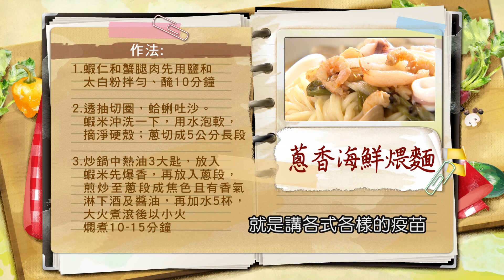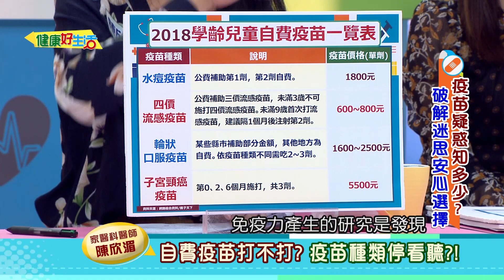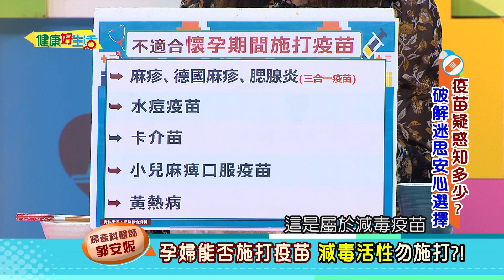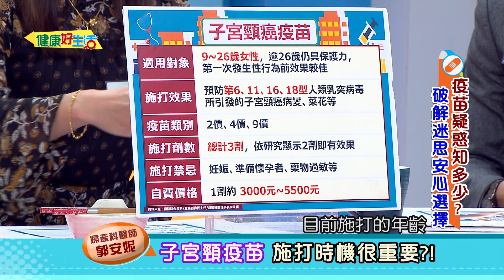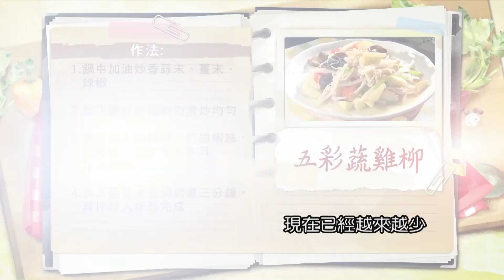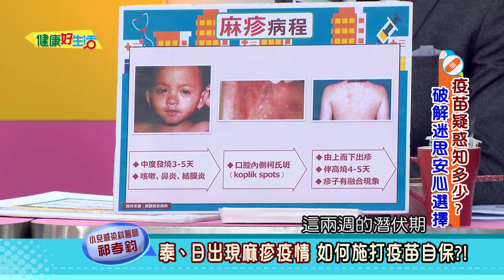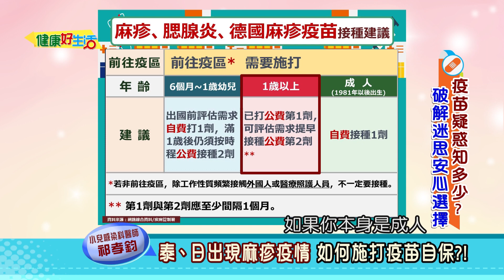【健康好生活 超精彩回顧】「疫苗」疑惑知多少？ 破解迷思安心選擇 ///蔥香海鮮煨麵 五彩蔬雞柳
預防接種是最成功且最具成本效益的健康介入之一，
嬰幼兒接受疫苗注射後獲得保護，
可大幅降低未來罹病機率、
並減少因病造成身體殘疾或死亡的事件，
有時也能預防疾病的併發症，
如流感疫苗的接種就是預防流感併發重症最好的方式，
進而降低高危險族群因罹病而死亡的機率。
另外，疫苗接種的施打對象已擴大範圍到青少年及成人，
我們有更多的疫苗可以預防癌症（如：子宮頸癌、肝癌）、
腦膜炎、流感等成人罹患的疾病。
尤其高危險群更要注意施打才能有效預防疾病纏身！

醫生好朋友 婦產科醫師
醫生好朋友 小兒感染科醫師
廚師好朋友 料理名廚

38頻道 年代MUCH台
每周一 ~ 周五